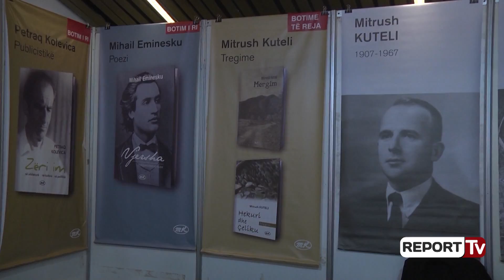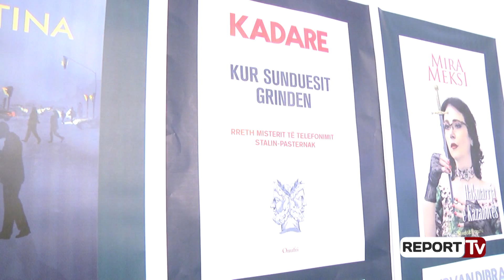Nis Panairi XXI i Librit, botues dhe studiues: Është ngjarja më e rëndësishme për librin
Panairi i Librit ngre siparin. Rreth 100 ekspozues sjellin tek lexuesi jo vetëm 200 tituj të rinj, por edhe ribotime. Shumë dashamirës të librit, kanë vizituar që në orët e para stendat e panairit. Ndërsa, përgjatë këtyre 5 ditëve do të zhvillohen edhe rreth 50 aktivitete, që kanë në qendër temën e leximit, duke mos lënë mënjanë takimin e autorëve me lexuesin. Botuesit edhe studiuesit e konsiderojnë Panairin e Librit mundësinë më të mirë për të takuar lexuesin.

Për ne si studiues kjo është shumë e rëndësishme, sepse librat nuk i bëjmë për t’i lënë nëpër rafte. Për të rinjtë ka shumë rëndësi që tu kundërvihet statistikave, se një mln shqiptarë nuk lexojnë. Hapi i parë është organizimi i këtij panairi. Libri ka nevojë për reklamë. Panairi është reklama më e mirë.

Xhevat Lloshi, studiues dhe përkthyes
Është një ndër ngjarjet që mirëpritet në kontekstin e gjithçkaje, edhe në klimën që statistikat flasin për një rënie të leximit. Kjo na ka ngacmuar që ne të çojmë tek lexuesi ato që do të pëlqehen. Ne kemi bërë përpjekjet që të jemi sa më koherentë edhe të injektueshëm, me letërsinë që sjellim.

Frano Kulli, botues
Për herë të parë botohet “Hekuri dhe Çeliku” nga Mitrush Kuteli, i shkruar në të njëjtin vit, që ai u nda nga jeta, 1967

Ka rëndësi shumë të madhe se një botues, ka drejtpërdrejt lexuesin dhe njihet me kërkesat edhe shijet e tij, pa librarin. Është shumë i rëndësishëm ky kontakt, këtu vijnë ata që lexojnë. S’mund të them për ata që nuk vijnë këtu se nuk kam nga t’i dijë. Ka që janë të prirur drejt figurës më shumë, sesa brendisë. Por lexuesi duhet që të respektohet për kërkesat që e ka. Ne këtë vit nga Kuteli sjellim një tregim të vogël, që është tregimi i fundit që ai ka pasur në dorë, nga punët e veta. Është tregimi Hekuri dhe Çeliku .